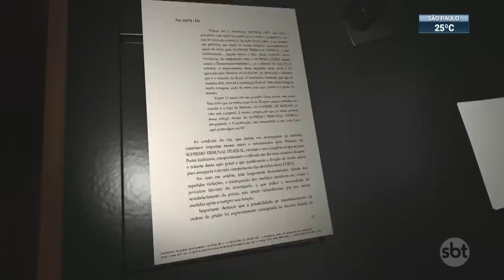Ex-deputado Daniel Silveira é preso no Rio de Janeiro | SBT Brasil (02/02/23)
O ex-deputado federal Daniel Silveira (PTB-RJ) foi preso na manhã desta 5ª feira (02.fev), em Petrópolis, no Rio de Janeiro. Segundo o próprio advogado de defesa de Silveira, Jean Cleber Garcia, no momento da detenção foi encontrada uma grande quantia de dinheiro na casa dele.